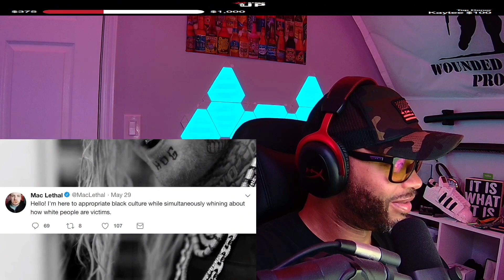Tom MacDonald Journey #16 | Lethal Injection | When misinterpretation turns into Beef | (Reaction)🔥🔥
I had no idea there was Beef going on until I was already in it listening. HOGFAM you all know Mac Lethal interpreted something wrong and started something he could not finish. The rest is history. Enjoy 😉

🚨Social Links🚨